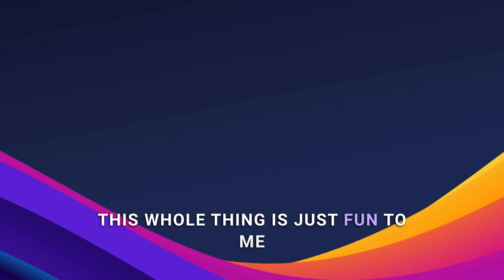Don't follow trends, find your own lane (Creative Architects ft. Corey Gumbs)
If you're always following the latest trends in podcasting, or any kind of content creation, you'll always be one step behind.  Instead, find your unique voice, your path and tone that resonates with your audience.